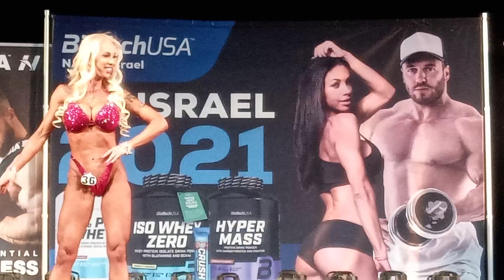דירוג הזוכים מיס ביקיני ישראל 2021, מאיה טסלר, מיס פיטנס 2021, תחרות מר ישראל 2021, תחרות 2021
* רוצים להתרשם ממטופלים שעברו את התהליך לבניית הגוף ופיתוח השרירים בשיטת Diet2All, להלן קישור

בנייד 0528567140 בשעות 8:00 עד 13:00